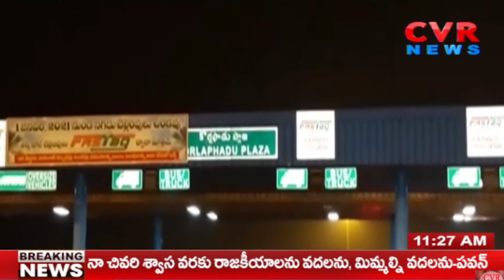Heavy Traffic Flow at Nalgonda Toll Gates | CVR News Telugu